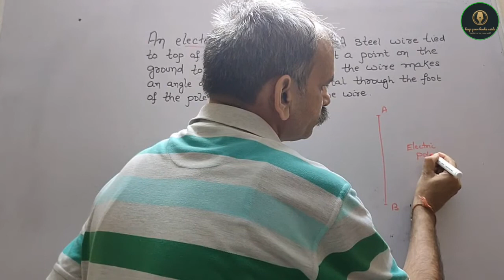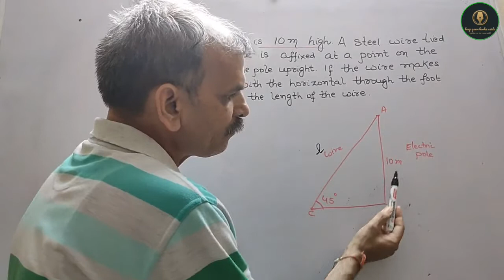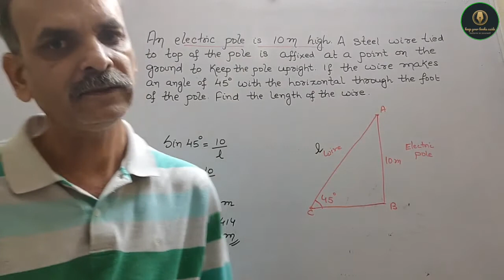An electric pole is 10 m high. A steel wire to top of the pole is affixed at a point on the ground t